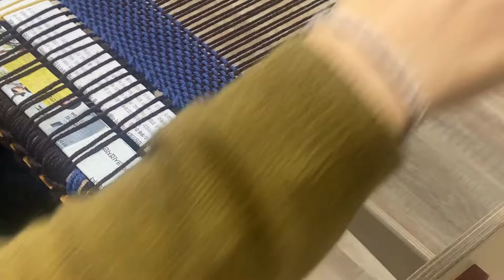Rigid heddle loom weaving. Hemstitch.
rigid heddle loom made by